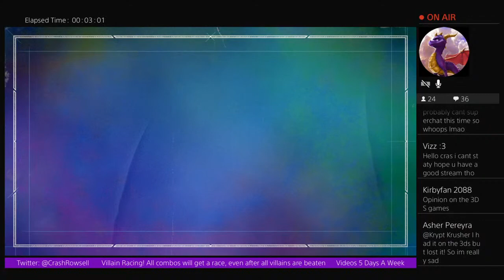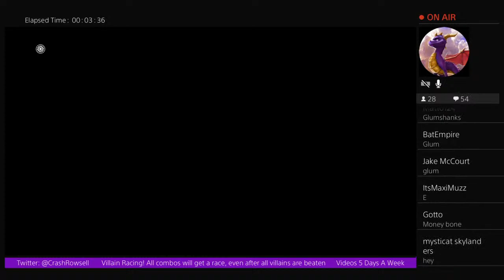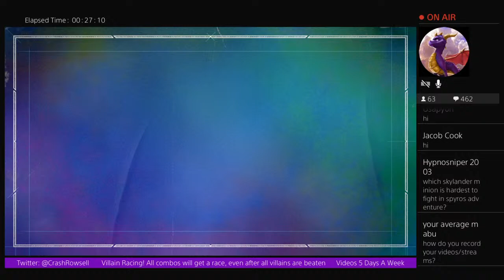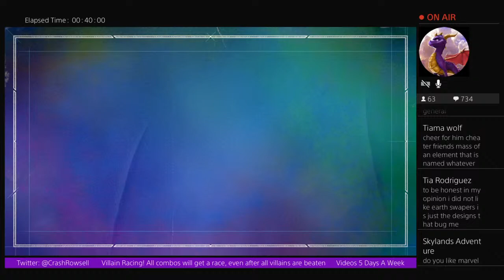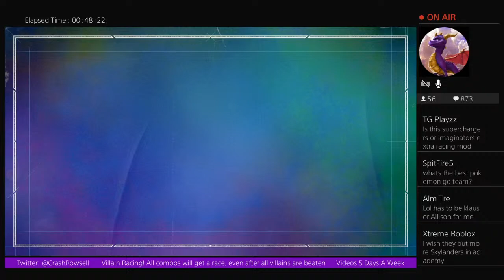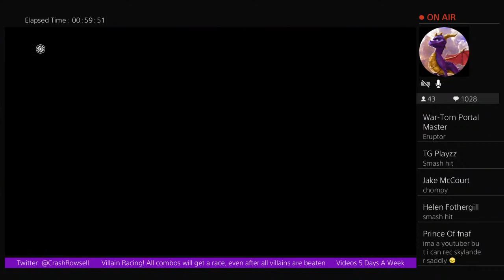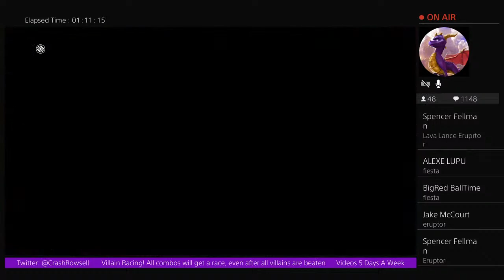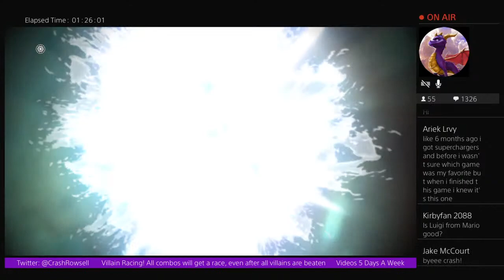Skylanders: Superchargers | Villain Races With ALL Superchargers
Crash Rowsell
A1B 0P3

Greetings Fellow Portal Masters! I am Crash Rowsell and it's once again time to CrashTheSkylands!
This is a 100% Skylander based channel, focusing on taking the game we all love and adding new and creative twists throughout. Unique gameplays, open to discussion topics and of course, cringe-worthy material, CrashTheSkylands is a must watch for any true or new Skylanders fan!
Plus, the best fanbase in the entire YouTube community. No, I'm not biased.

CURRENT UPLOAD SCHEDULE:
Monday: Heroic Mondays
Tuesday: Skylander Honesty Half Hour
Thursday: Discuss The Skylands
Friday: Skylanders Solo Run
Saturday: Top 5, Ranking or Other